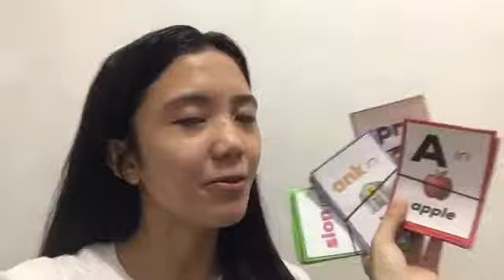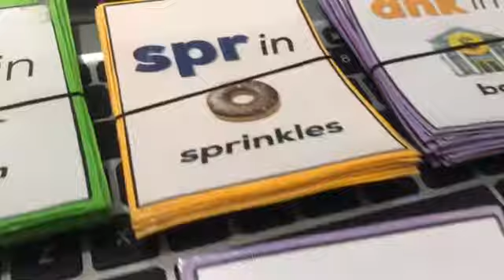ACADSOC Daily Life Display Sample ✅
This video is a sample for the Daily Life Display requirement in ACADSOC. I hope this video can help those aspirant tutors in making their own DLD Video.

Music: This Is Why I Need You by Jesse Ruben 🎶

Thank you for checking by in my YouTube Channel. If you’re reading this, I pray that God will bless you in your future endeavors. ✨